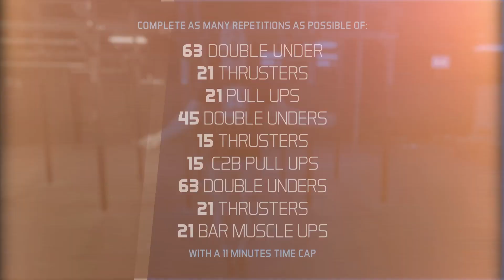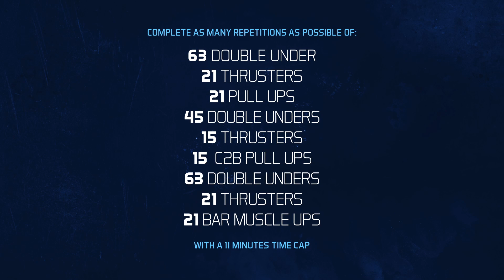ATLAS GAMES 2017 - ONLINE QUALIFIER STAGE 3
SEE WEBSITE FOR ALL DIVISIONS WORKOUT DESCRIPTION.